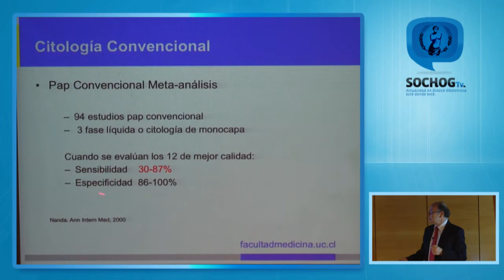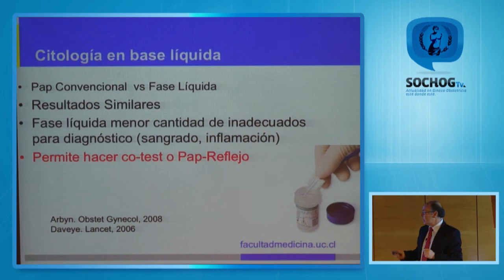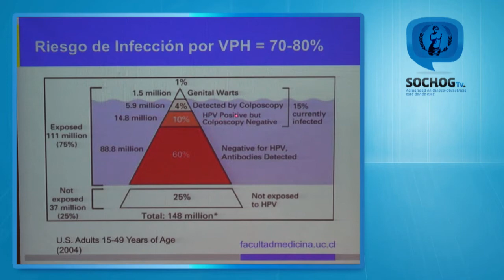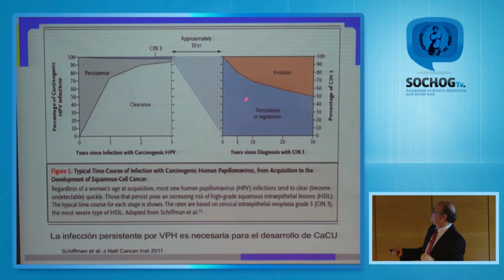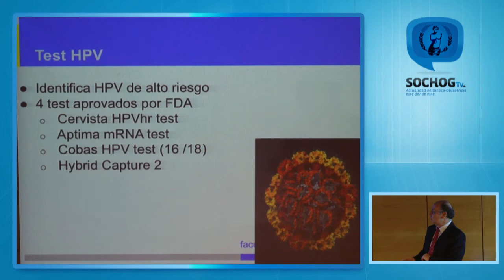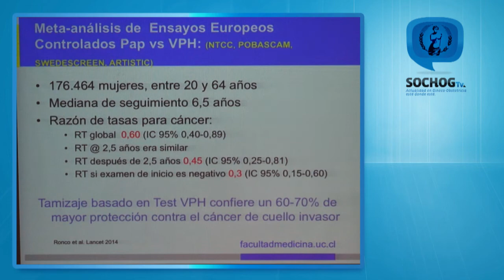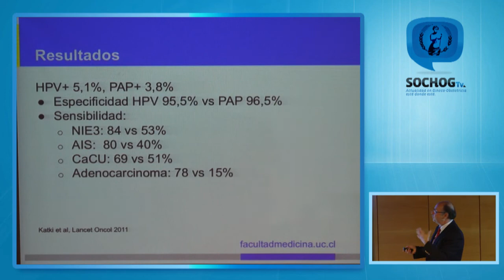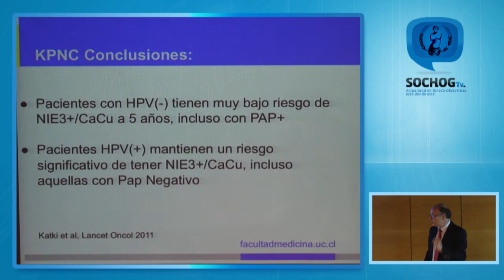Reunión Clínica Sochog - Julio 2017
Prevención de cancer de cuello uterino: Rol de las técnicas moleculares.